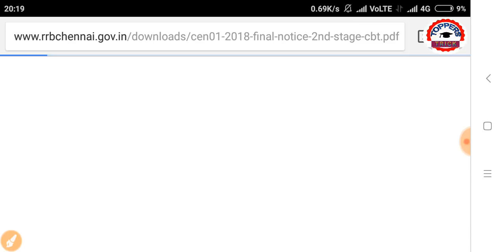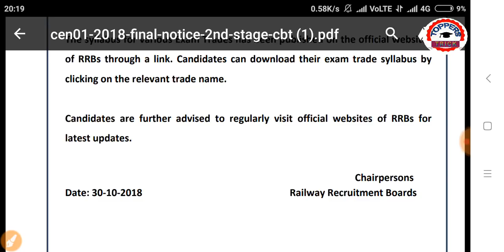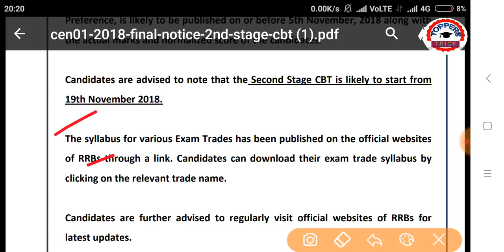Rrb ALP CBT 1 Result Date and CBT 2 Exam Date Official Notice // ALP Result Date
Rrb official released notice regarding alp cbt 1 result date and cbt 2 exam date.